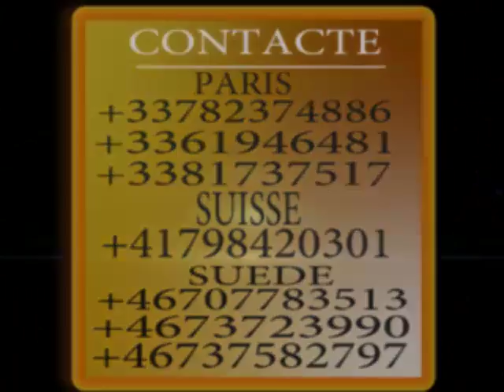EV ROGER DÉVOILE LES SECRETS DE L EGYPTE MESSAGE PUISSANT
EV ROGER  DEVOILE LES SECRETS DE L EGYPTE MESSAGE PUISSANT